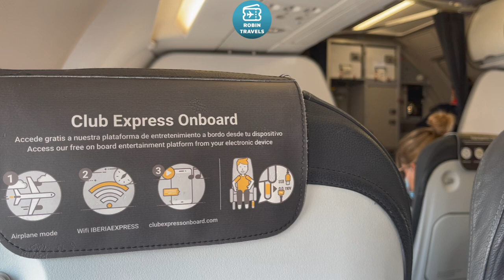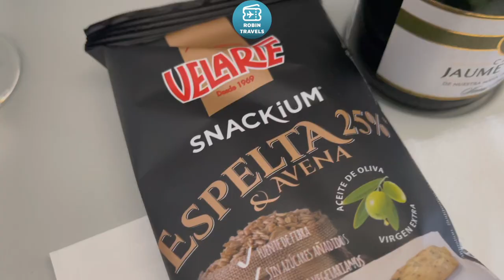VIAJAMOS A FUERTEVENTURA! | TRIP REPORT A320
Airbus A320 EC-LYM
Business Class Madrid-Fuerteventura
IB3906
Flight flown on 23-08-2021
Seat 3A